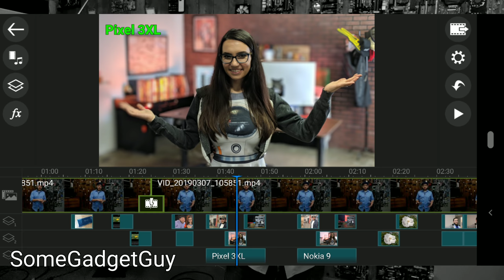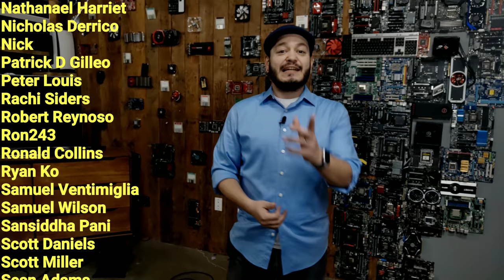Nokia 9 PureView Bokeh vs Pixel 3: Depth Mapping!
Shot, edited, and rendered in 4K from the Nokia 9!
Smartphone bokeh modes are going to get a lot better! The Nokia 9 PureView is known for having five cameras, but the crazy evolution might come from a special sensor that measures distance. Here's an impromptu comparison of portrait modes. Software vs hardware!

Support SomeGadgetGuy! The complete list of how you can contribute to production on this channel AND get yourself some cool stuff!

Get some GREAT games for cheap! Humble Bundle Monthly! At least $100 worth of games each month for around $12!

Buying a OnePlus? Use this link to get $20 towards accessories when you buy one!